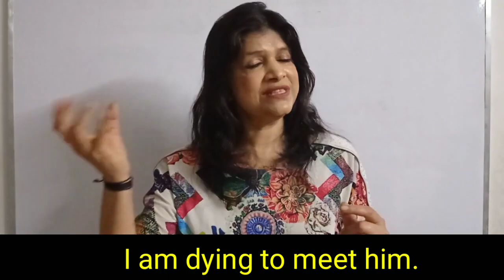Do You Want to Impress People With Your English?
Daily use English conversation practice

In this video, you will learn some very useful advanced english phrases for english conversation practice by Meenu ma'am.

advanced english sentences for speaking
advanced english
advanced english spoken
english conversation
english speaking
speak english
english
meenu english speaking
learn english
spoken english
english sentences
500 english sentences
english sentence
sentence
english
long sentences spoken english
easy english sentences for daily use
how to be fluent in english speaking